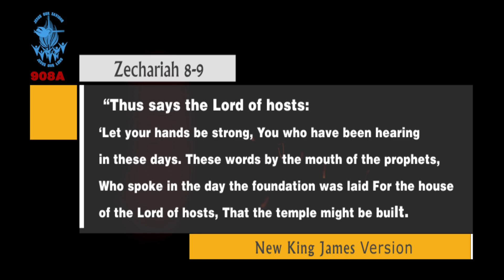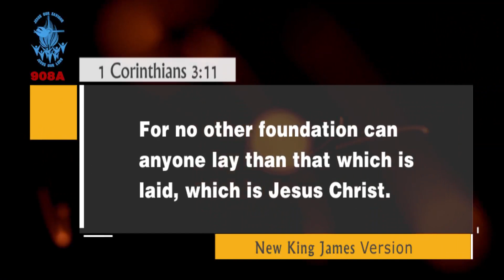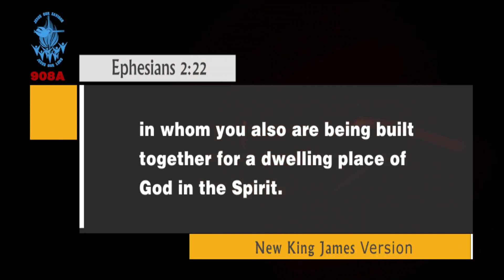Standing Firm in faith 18 211123